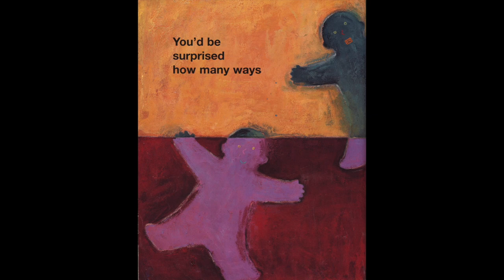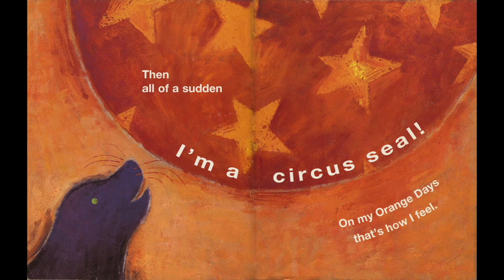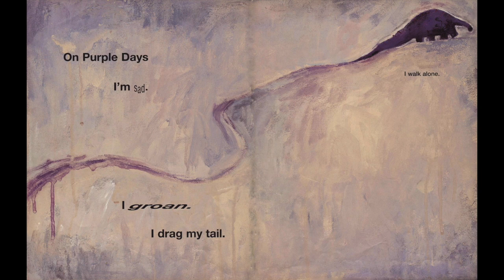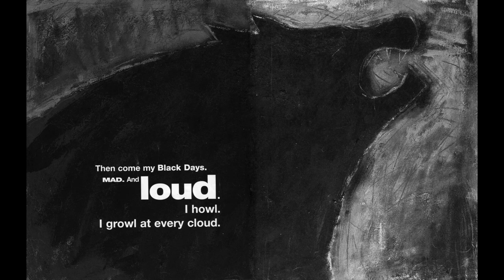My Many Colored Days by Dr. Seuss (with Music)